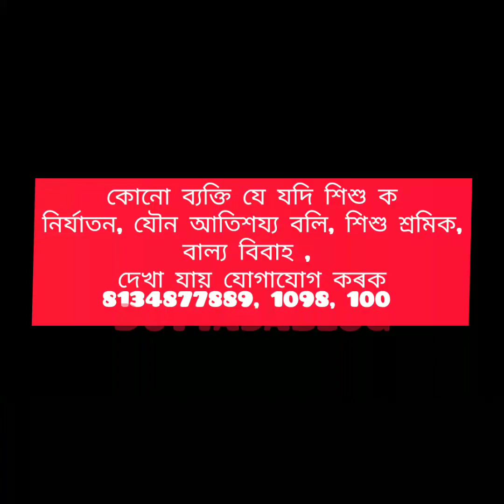শিশু নিৰ্যাতন বন্ধ কৰক শিশু শ্ৰমিক বন্ধ কৰক সাক্ষীহওঁ সুৰক্ষিত শৈশৱৰ সোণালী অসমৰ dhemaji বাটৰ নাট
আহক আমি সুৰক্ষিত শৈশৱ সোণালী অসমৰ সাক্ষী হওঁ

কোনো ব্যক্তিয়ে কোনো  0 পৰা 18 বছৰ তলৰ শিশু ক অসহায় অৱস্থা পত্যক্ষ কৰিলে তলৰ নাম্বাৰ যোগাযোগ কৰিব
1098 ,100
ধেমাজি শিশু সুৰক্ষা বিষয়া কাৰ্যালয় ধেমাজি নাম্বাৰ

জানিব লগীয়া -
1, শিশু ক মৌলিক অধিকাৰ পৰা বঞ্চিত নকৰিব।

2, 6বছৰ পৰা 14 বছৰ লৈকে শিশু ক গুণগত শিক্ষা দিয়া টু বাধ্যতামূলক ।

3, 18 বছৰ তলৰ শিশু ক কাম কৰোৱাটো অপৰাধ ।

4, বাল্য বিবাহ বন্ধ কৰক
 18 তলৰ ছোৱালী ক বিয়া বহিবলৈ নিদিব ।
21 বছৰ লৰাক বিয়াত বহিবলৈ নিদিব ই এক অপৰাধ ।

5, অবৈধ শিশু , শিশু সৰবৰাহ বন্ধ কৰক ,শিশু আইনগত ভাবে তুলি লক ।

6, কোনো শিশু যৌন নিৰ্যাতন যৌন আতিশয্যৰ বলি হলে আইনৰ ব্যৱস্থা লক।

7, শিশু শিশু হৈ থাকিব দিয়ক

8, শিশু সকলক হাতত কলম হোৱা উচিত কামৰ সঁজুলি নহয় ।
 ধন্যবাদ ।

জানিব লগীয়া -
1, শিশু ক মৌলিক অধিকাৰ পৰা বঞ্চিত নকৰিব।

2, 6বছৰ পৰা 14 বছৰ লৈকে শিশু ক গুণগত শিক্ষা দিয়া টু বাধ্যতামূলক ।

3, 18 বছৰ তলৰ শিশু ক কাম কৰোৱাটো অপৰাধ ।

4, বাল্য বিবাহ বন্ধ কৰক
 18 তলৰ ছোৱালী ক বিয়া বহিবলৈ নিদিব ।
21 বছৰ লৰাক বিয়াত বহিবলৈ নিদিব ই এক অপৰাধ ।

5, অবৈধ শিশু , শিশু সৰবৰাহ বন্ধ কৰক ,শিশু আইনগত ভাবে তুলি লক ।

6, কোনো শিশু যৌন নিৰ্যাতন যৌন আতিশয্যৰ বলি হলে আইনৰ ব্যৱস্থা লক।

7, শিশু শিশু হৈ থাকিব দিয়ক

8, শিশু সকলক হাতত কলম হোৱা উচিত কামৰ সঁজুলি নহয় ।
 ধন্যবাদ ।